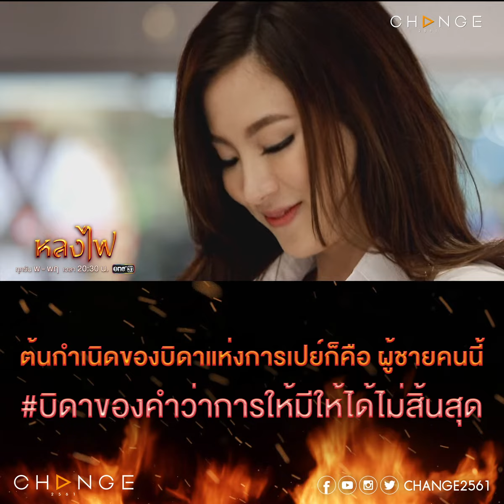หลงไฟ - ต้นกำเนิดของบิดาแห่งการเปย์คือผู้ชายคนนี้บิดาของคำว่าการให้มีให้ได้ไม่สิ้นสุด[ตัวอย่าง EP.3]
วันพุธที่ 18 สิงหาคม เวลา 20:30 น. ทาง